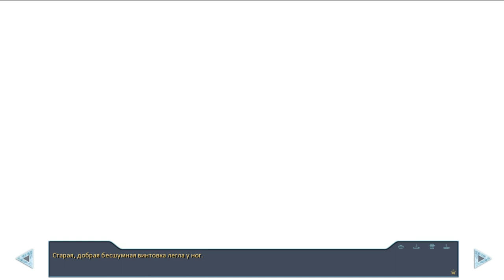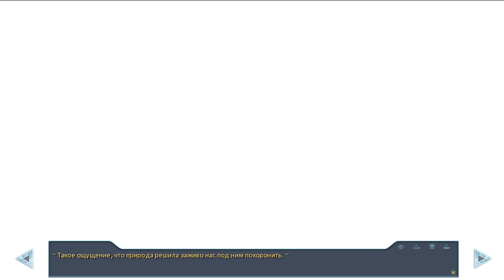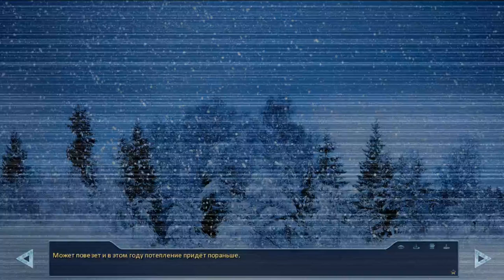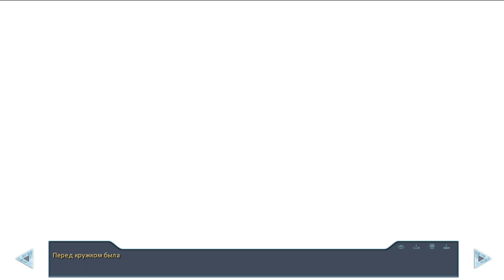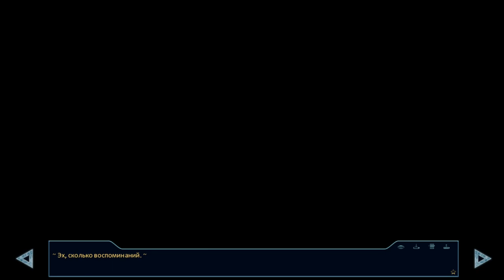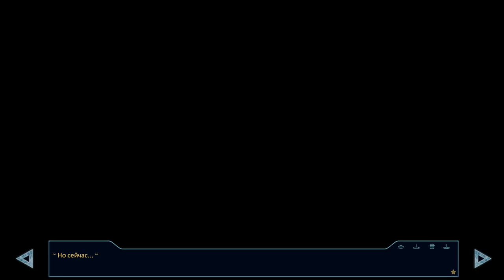Бесконечное лето - Забытые души. Озвучка в два голоса (Такое мы не ожидали)